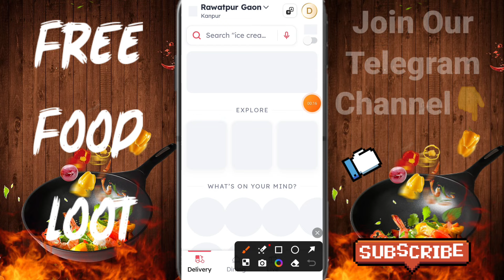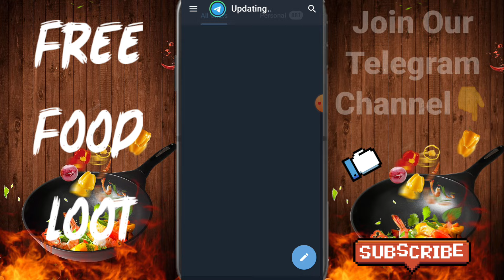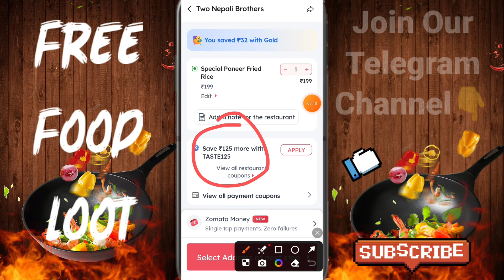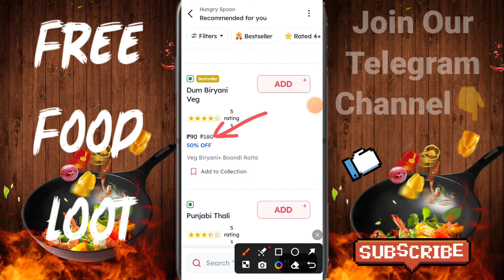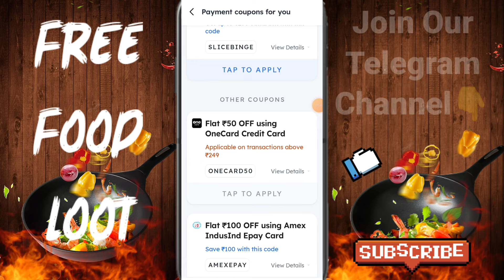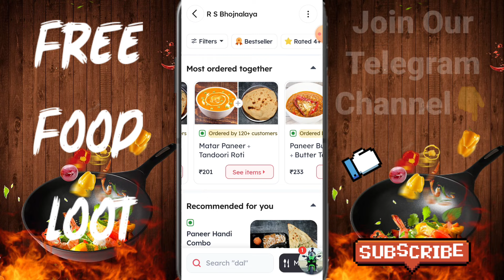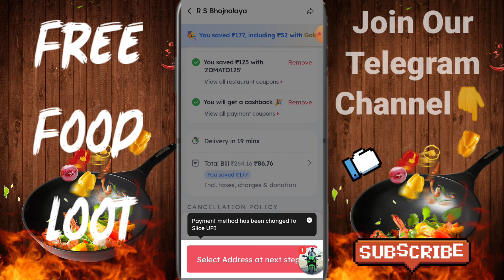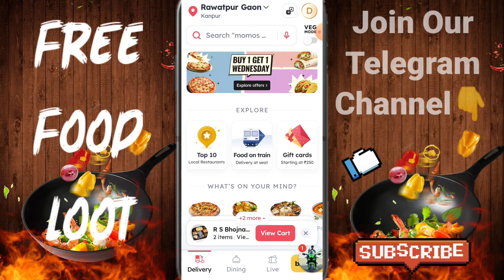🥙🍟300₹ Food Only 50₹ | Free Food Order Online | Zomato Free Order Trick | Zomato Coupon Code Today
Topic Cover

zomato today offer,
magicpin free food,
swiggy free delivery
swiggy free food trick
swiggy free order trick tamil
food offer today
food offer